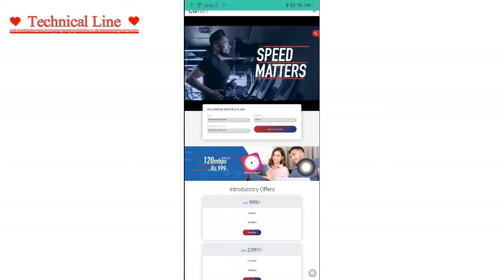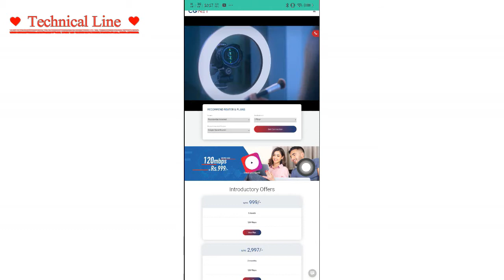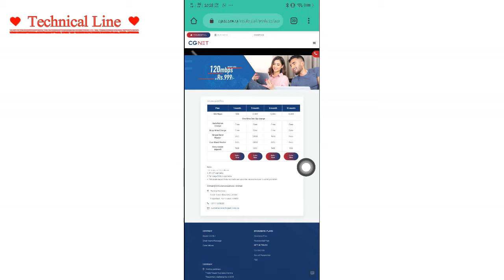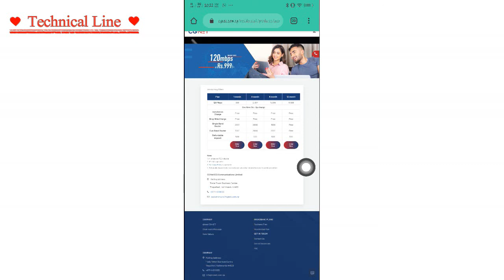नेपालकै सस्तो र Fast Internet || 120mbps Only Rs. 999-Month || जडान कसरी गर्ने ?